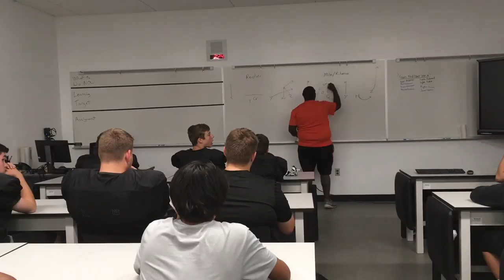New Central Kitsap High School opens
The new Central Kitsap High School opened in September 2019. Students and staff said they were excited about having more space and new technology